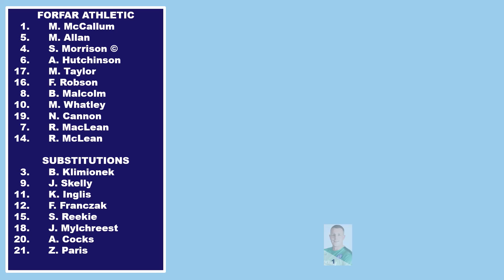03-08-24 Forfar Athletic v Clyde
Highlights of the opening day fixture of the 2024/25 William Hill League Two campaign as Forfar Athletic welcomed Clyde FC to the Alpha Projects Stadium @ Station Park.